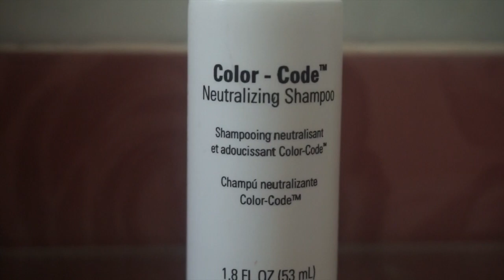How I Relax/Texlax My Hair at Home| Fast and Easy (Routine defrisage/assouplissement)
In this video, I show you a fast way to relax/texlax your hair at home. I Use Just For Me Texture Softener.

Products Mentioned/ Liste des Produits
Just for me texture softener

Neutralizing shampoo/ Shampoing neutralisant

Moisturizing Shampoo/shampoing Hydratant

Deep conditioner
Soin profond

My oil mix (Video Coming soon)

Heat Protectant/Protecteur de Chaleur